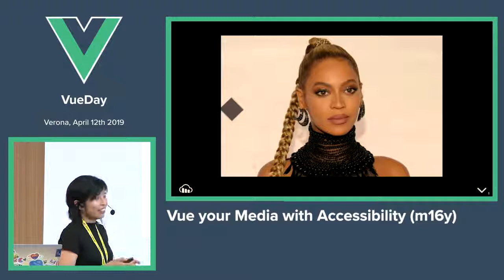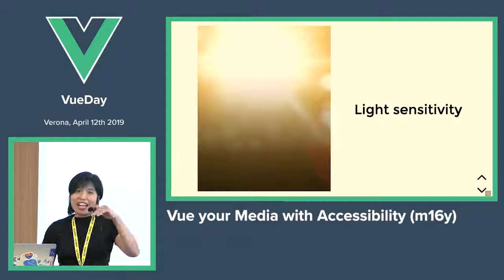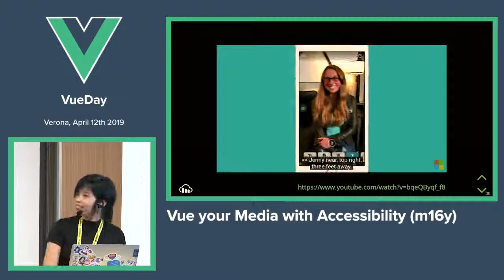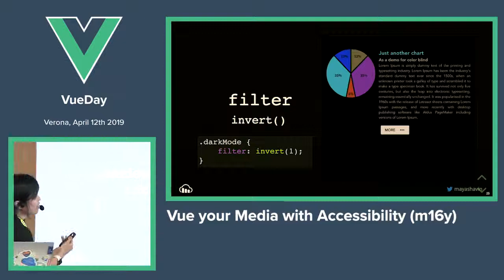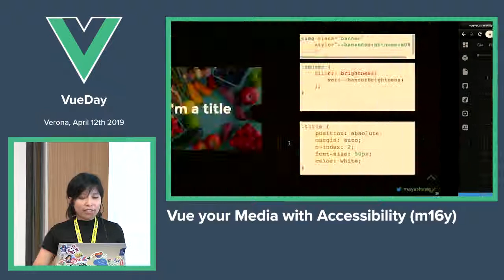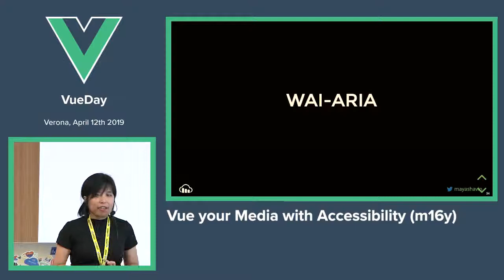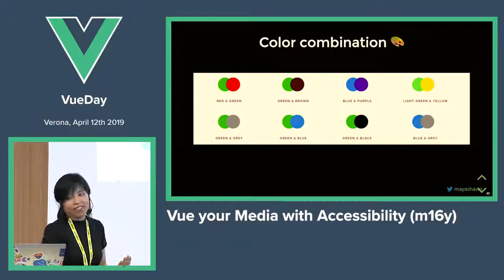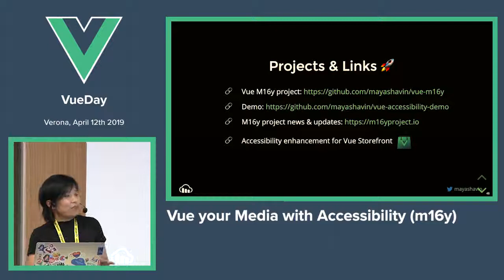Maya Shavin - Vue your Media with Accessibility (m16y) - vueday 2019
How do you, as developers, handle medias to offer good UX to visual impairments at minimal extra code and complexity? That’s what my talk about. It will focus on a CSS/JS-less developing approach to achieve full accessibility support with real time media manipulation, and keep the process fun.